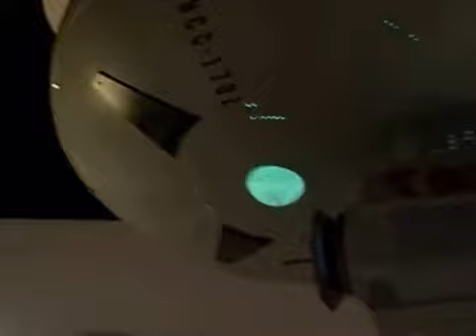the starship enterprise part 2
the grand old lady